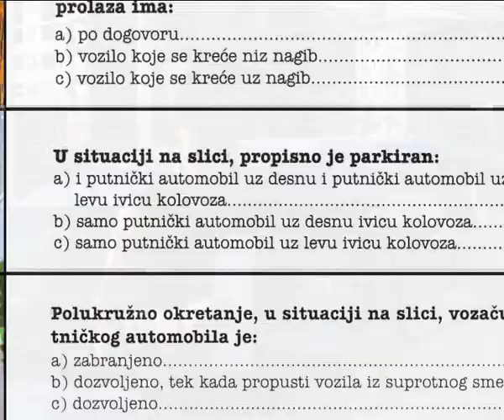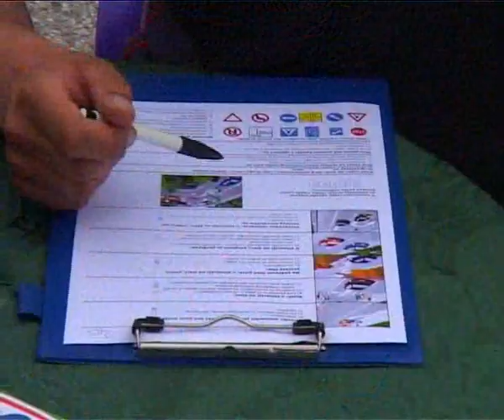Test znanja vozaca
AMSS CMV-  Test znanja vozača - driver knowleg test